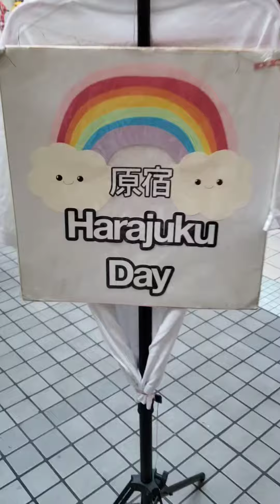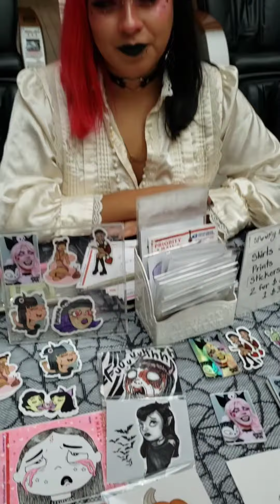Harajuku Day LA jfashion